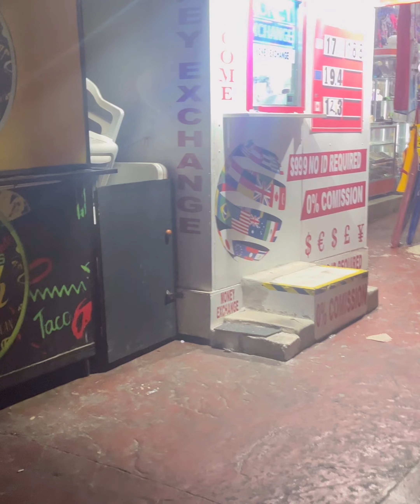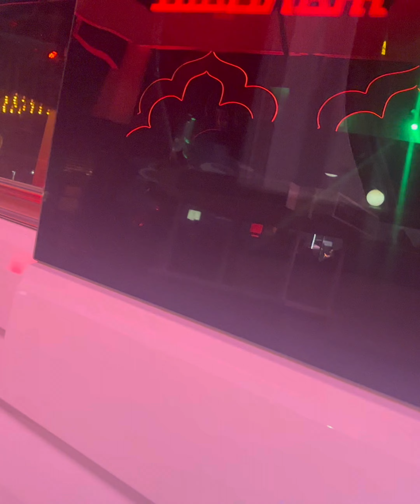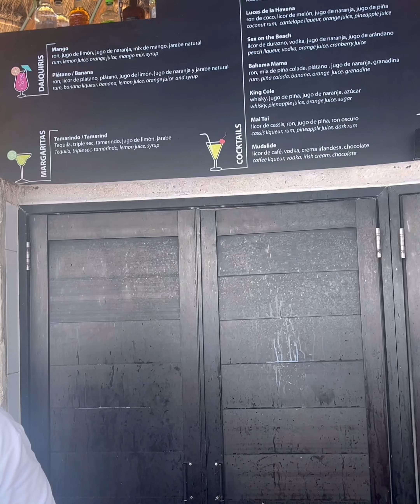Downtown Cancun Nightlife!!!Watch out for this sketchy man in downtown Cancun.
Downtown Cancun is an amazing time of fun with a bunch of outside bars and outside night clubs. Downtown Cancun is very tourist friendly.